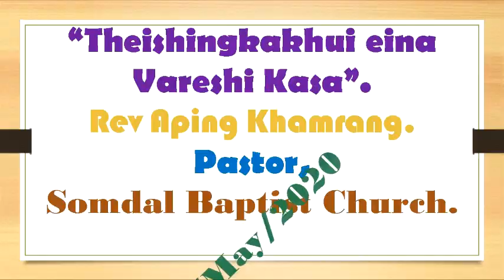"Theishing kakhui eina vareshi kasa"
Rev.Aping Khamrang,Pastor, Somdal Baptist Church. 17 May 2020.